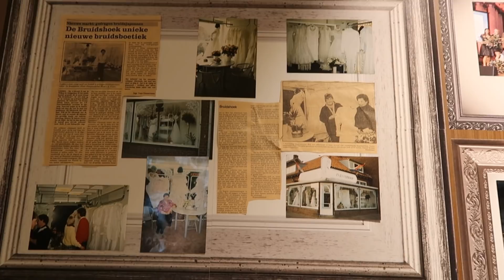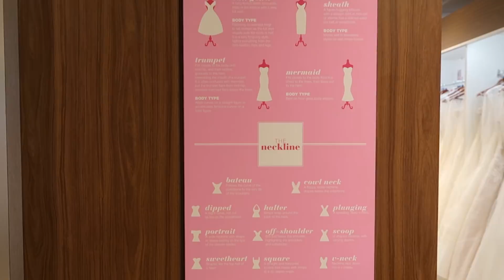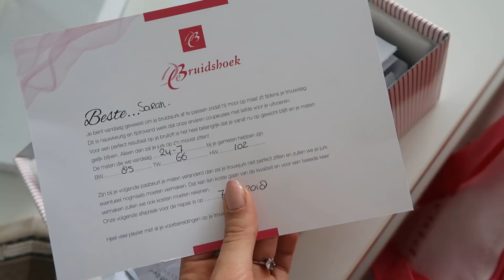TWEEDE KEER MIJN TROUWJURK PASSEN BIJ DE BRUIDSHOEK 👰 VLOG | Sarah Rebecca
In deze video ging ik voor de tweede keer mijn droomjurk passen bij de Bruidshoek in Leiden Ik nam mijn vriendin Chantal mee en show jullie een aantal prachtige trouwjurken!

Deze video bevat een gekregen product/dienst (mijn jurk die jullie nog te zien krijgen, de accessoires en schoenen heb ik zelf gekocht). Deze vermelding is onderdeel van de Social Code: YouTube. Voor meer informatie, ga naar